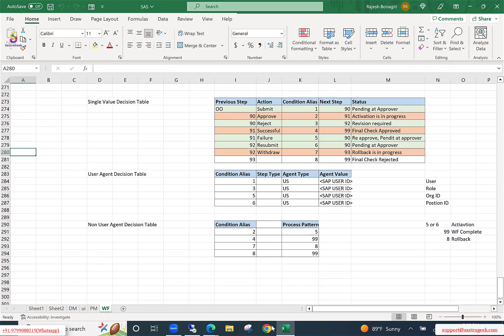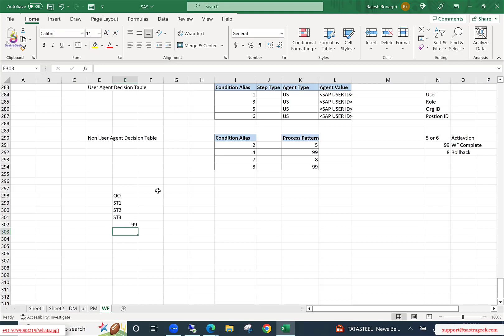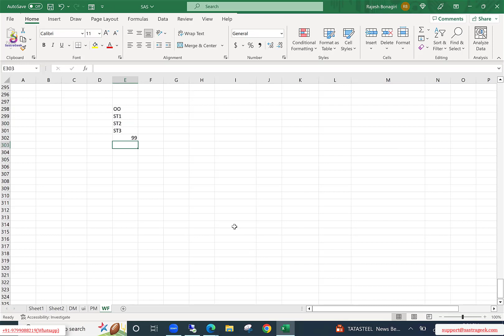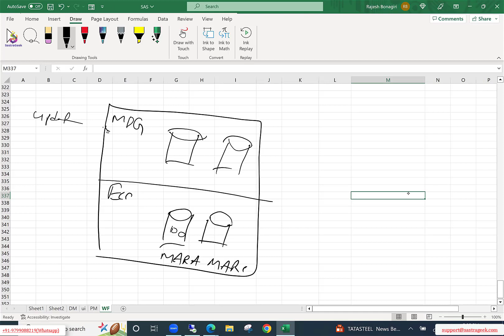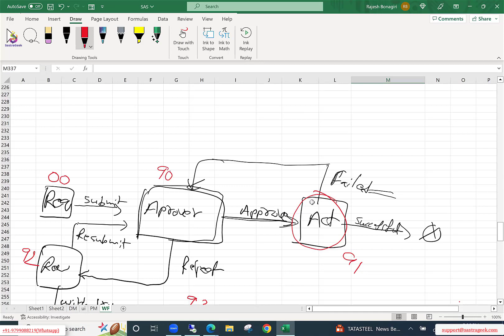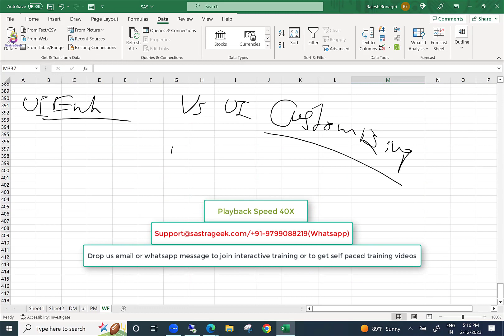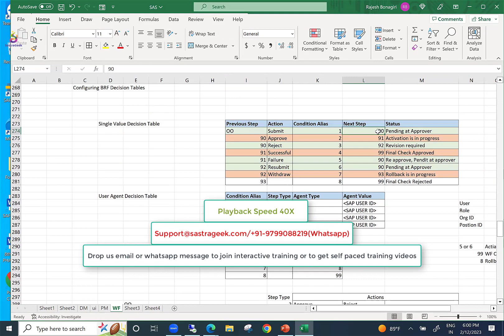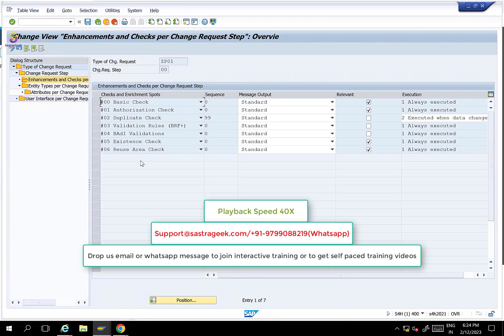WF Rule Based Workflows - Decision Table Configurations || SAP MDG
Use below link to check course Curriculum and get enroll yourself.